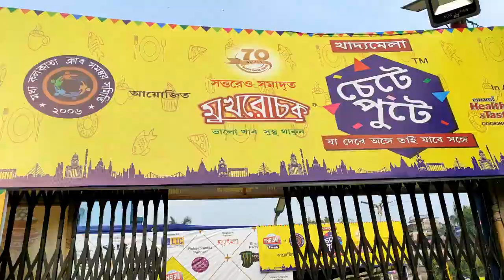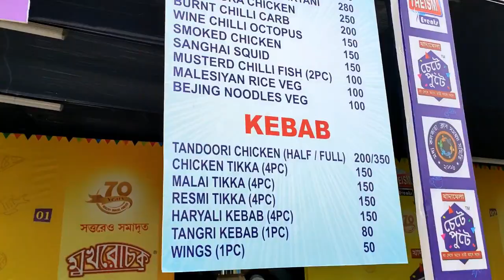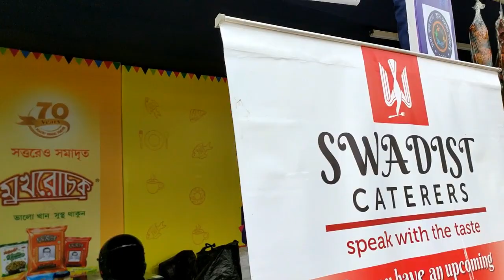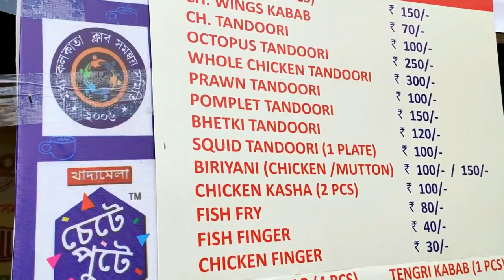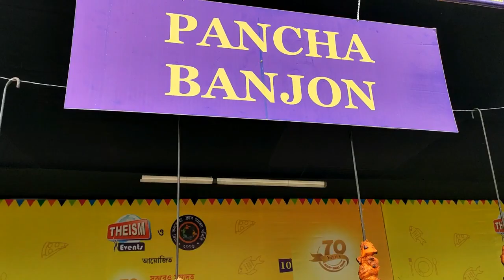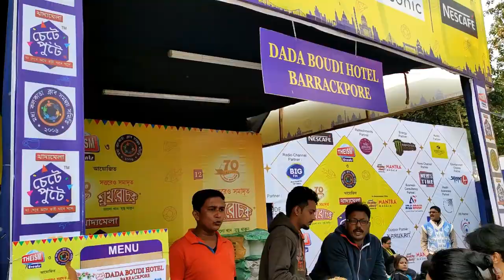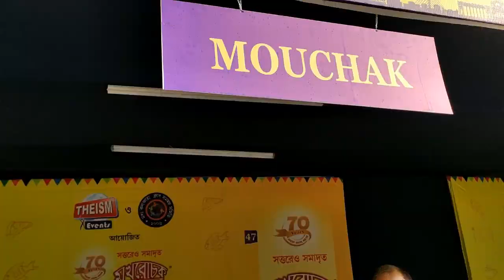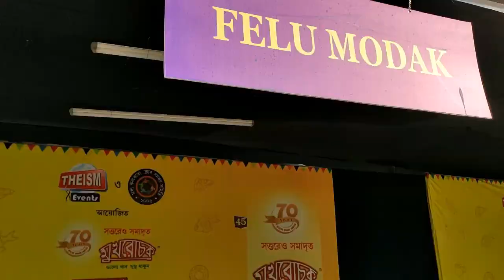চেটে পুটে খাদ্য মেলা 2020 # Chete Pute Food Festival 2020 By WB Govt| Octopus Fry😋 | Fire Pan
চেটে পুটে। খাদ্য মেলা 2020. Various delicious food stall by famous restaurant
like Aminia , Dada Boudir Biriyani , Pancha Byanjon , Felu Modak , West Bengal Fisheries etc.